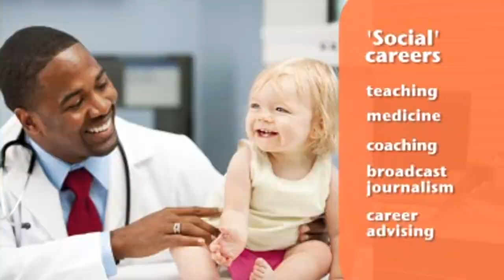Career Advisor - Unit 2 - Interchange 3